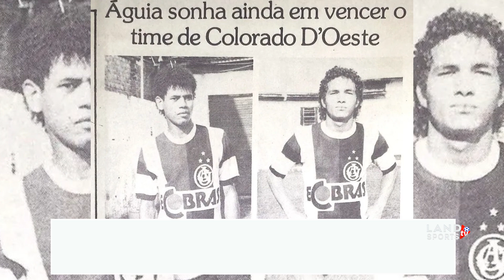Histórias do Campo do Maracutaia, um celeiro de craques e cidadania na década de 1980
O Arquivo do Manoel Façanha traz histórias do Campo do Maracutaia, um celeiro de craques e cidadania na década de 1980